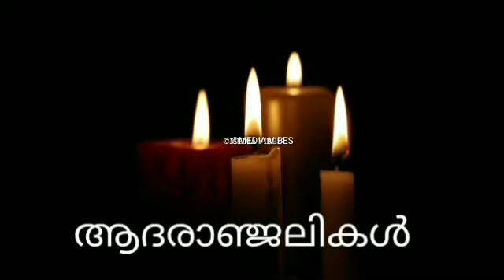പ്രിയ നടൻ ഷാനവാസ്‌ അന്തരിച്ചു 😰കണ്ണീരോടെ സിനിമാ ലോകം actor shanavas death Bollywood actor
Movie2022 Trending Viral News/MalayalamFilm News/Malayalam Actor soniagandhi mother died news
Malayalam Trending Viral News/Malayalam Film News/Malayalam Actor actor film sabu mother died news
Malayalam Trending Viral News/Malayalam Film News/Malayalam Actor lalualex mother deathmedia vibes

starmagic tamarpadar2
star magic
kunjakoboban
Starmagic EP#170#171#170 #172 #172
Flowerstv
flowerscomedy
A R MEDIA
WORLD MEDIA
NAVEEN ARACKAL
Thakchan
Anu
Lakshmi Nakshatra
star magic onam episode
star magic

starmagic tamarpadar2
star magic
Star Magic
Live with asianet fam | onam celebration
Flowerstv
flowerscomedy
WORLD MEDIA
NAVEEN ARACKAL
Thakchan
THANKACHAN VITURA
ANUMOL
SREEDEVI
Anu
lakshmi Nakshatra Birthday
Lakshmi Nakshatra

Malayalam Trending Viral News/Malayalam Film News/Malayalam Actor#actor